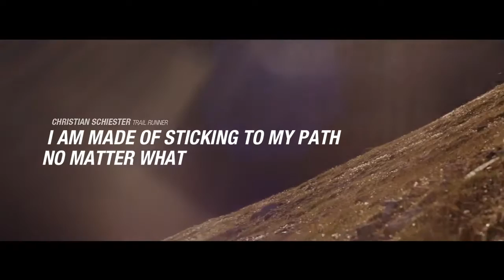Christian Schiester - Streetprorunning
Vive la pasión del mejor trail running de la mano de Christian Shiester y Asics.